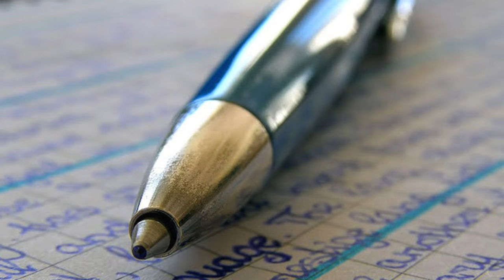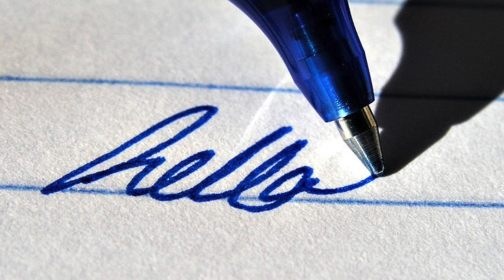Интересные факты про шариковые ручки которые вы не знали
Жизнь современного человека трудно представить без шариковой ручки. Это изобретение облегчило жизнь миллионам людей, вынужденных много писать. Их не надо заправлять, просто в две секунды сменил стерженек — и все. Вот несколько удивительных фактов про шариковые ручки.